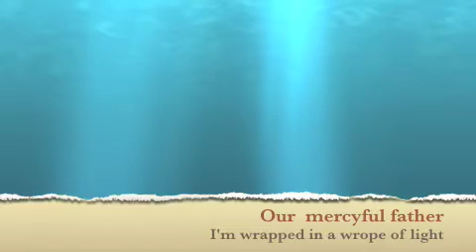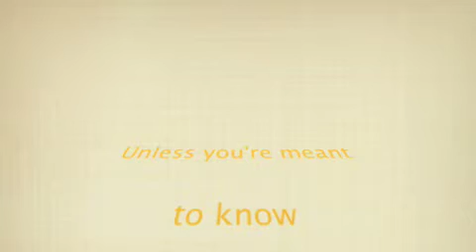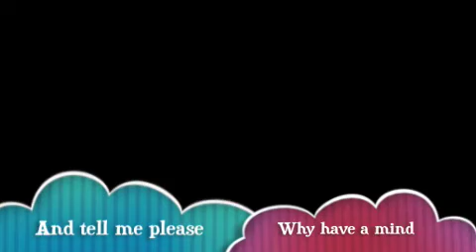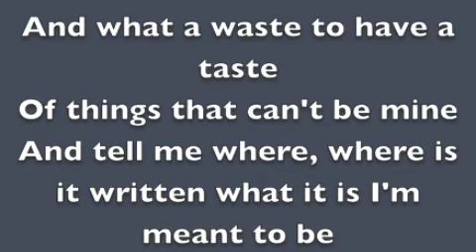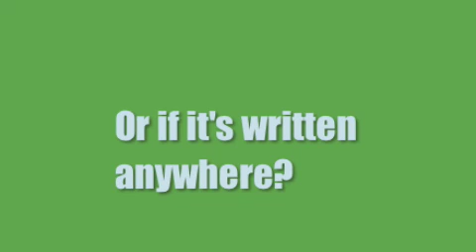Where is it written? (lyrics)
Where is it written? Song by Barbara Streisand. From the film Yentl. This is one of my favourite songs (is I would make a top 13, this would be number 6, I think  ; P )